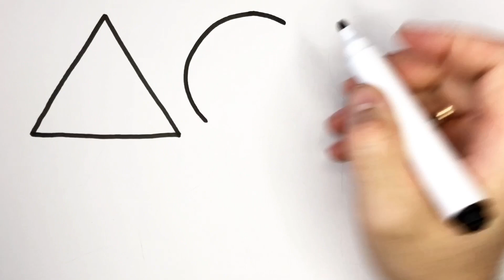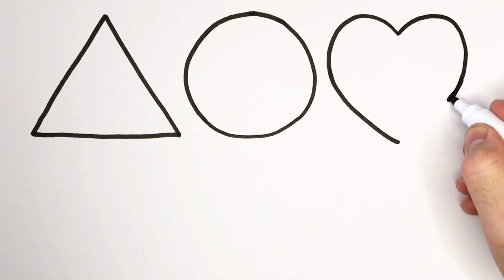Shapes, Names of Shapes, Geometry, Shapes for Kids, Geometric Shapes.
In this video, I want to show and teach children and toddlers how to draw and name shapes, teach the names of colors, an educational video for children and toddlers.